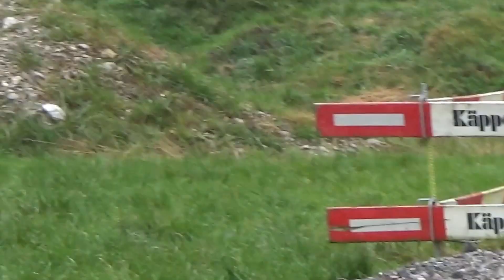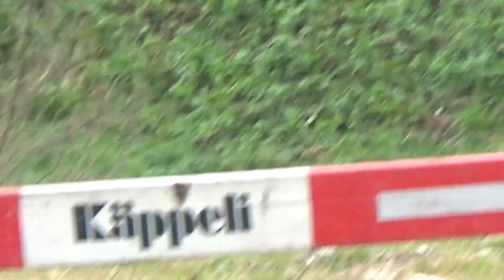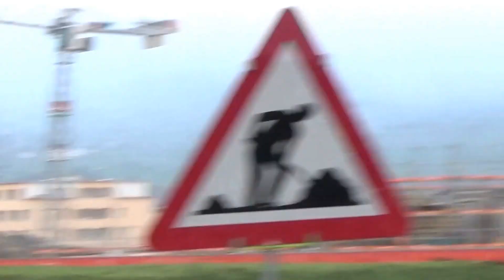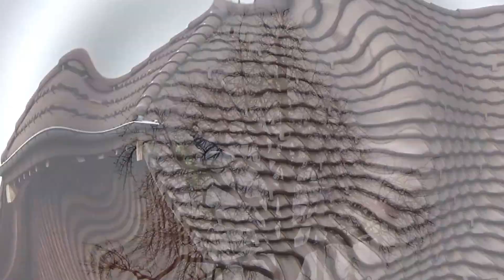07.12.2016 Rabenhaft schöner - Mittwoch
Heute Elstern und Haussperlinge bei der Mauer eine Rabenkrähe war viel zu spät da war ich nicht mehr am Filmen.

(ab 3:55min) Eine hmm vielleicht noch eines dann ist aber genug. Hmm ne doch noch eines dann ist aber Schluss ach nein doch noch eines. ach eines mehr passt auch noch .

Anderes Krähen Revier (ab 9:22min)

(ab 10:31min) Pes Rechts macht einen auf Seiltänzer nur ohne Seil auf einer Holzlatte.

Kniehohe Aufnahme (ab 13:28min bis Ende)

Nich auf Video, eine nette Frau hat sich interessiere für das was ich mache und fragte mich ob das meine Krähen wären. Ich sagte ihr nein es sind Wildlebende und sie fand es auch sehr Interessant das jedes Pärchen sein Revier hat. usw...